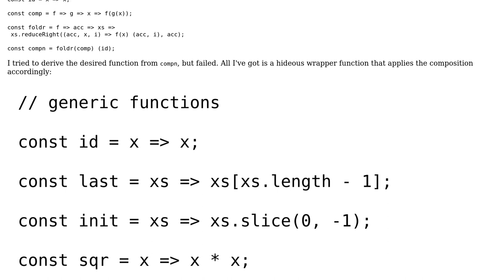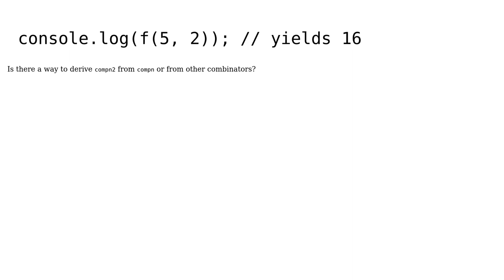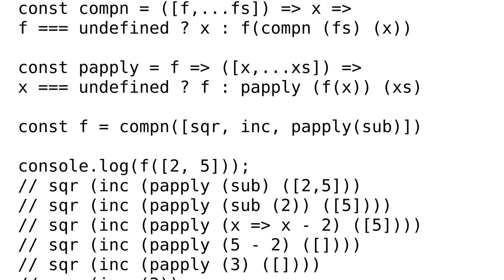Code Review: Compose n functions where the innermost function expects multiple arguments